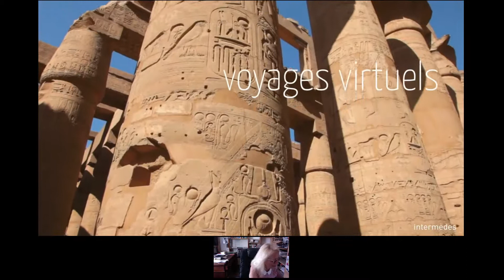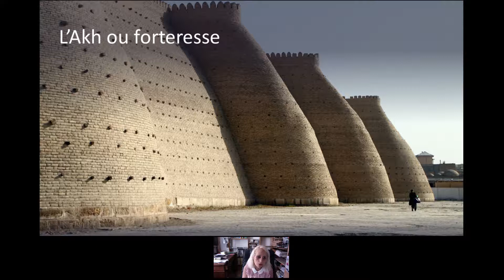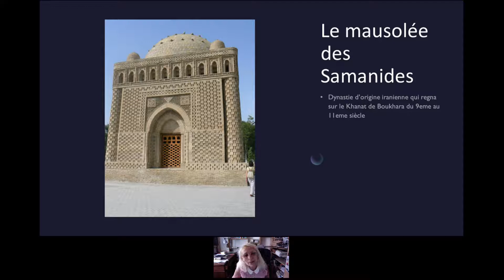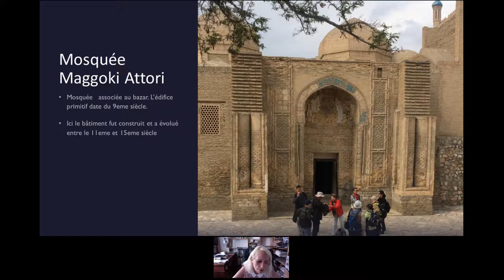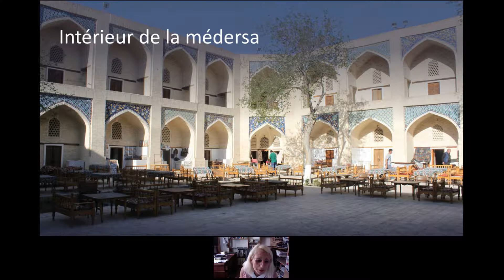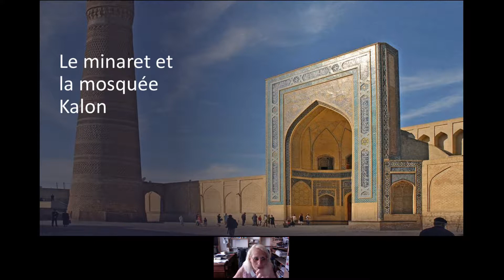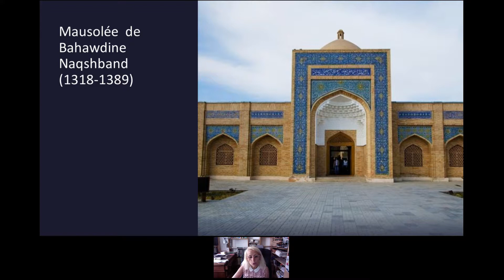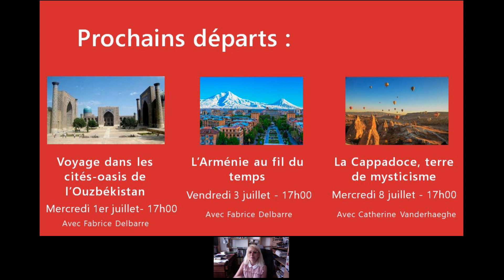Conférence TDM " Boukhara, sur la route de la soie, des épices et du thé "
Animée par Martine Desfontaines, docteur en histoire de l'art, diplômée de l'École du Louvre

Boukhara est une ville d’Asie centrale située au milieu d’une oasis et à proximité des grands fleuves mythiques l’Amour-Daria et le Syr-Daria. Elle était l'un des arrêts majeurs sur les voies caravanières. Son originalité vient de sa capacité à avoir absorbé toutes les cultures qui se sont fixées sur son territoire. Cette ville de commerçants pragmatiques a utilisé les bénéfices de ses activités mercantiles pour construire des bâtiments élégants et pour accueillir sans cesse la fine fleur du monde intellectuel des régions avoisinantes. Poètes, philosophes, médecins, géographes, historiens… Se promener dans l'histoire de cette ville est comme s’émerveiller d’un conte des mille et une nuits.